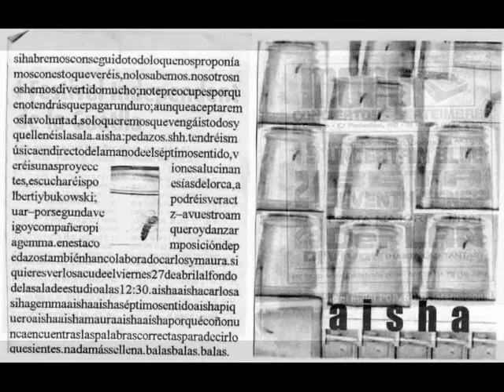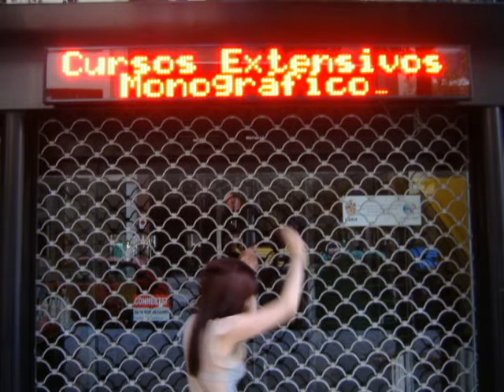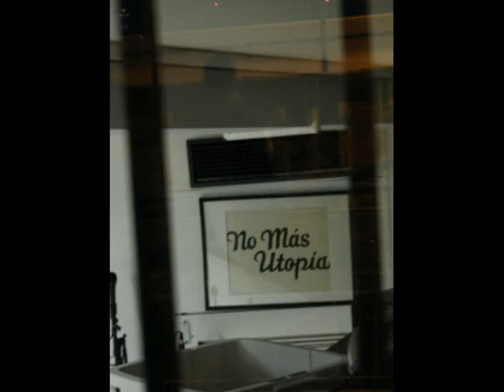The seventh sense - Instinto asesino (2001)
The seventh sense 2001, Instinto asesino. Grabado en Barcelona con componentes de los actuales Muzak, Kvsar, Daszusam, Circonite y Parmesano. Fotets Circonite and friends del 2001 al 2011.